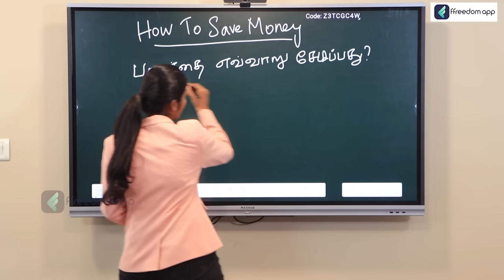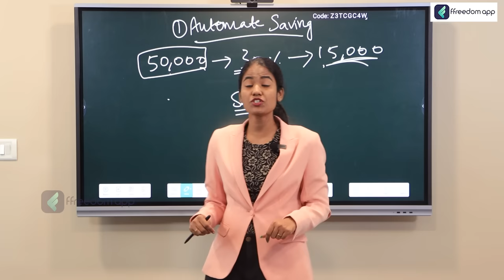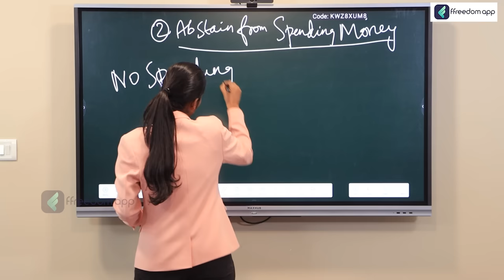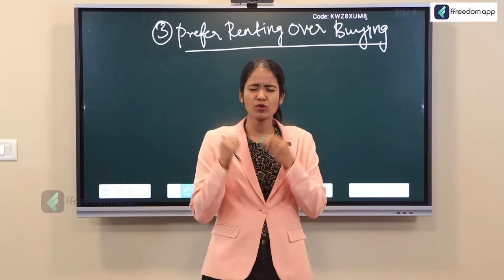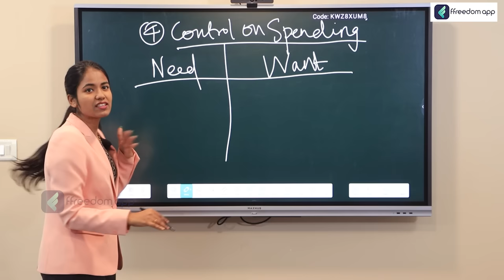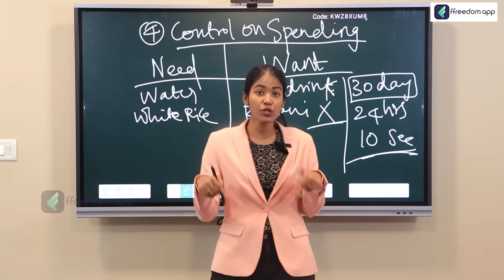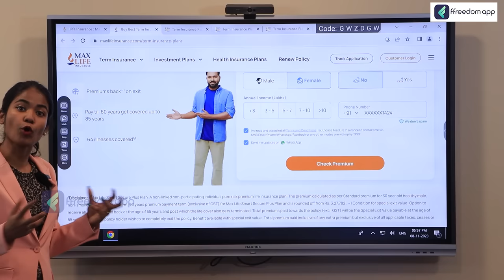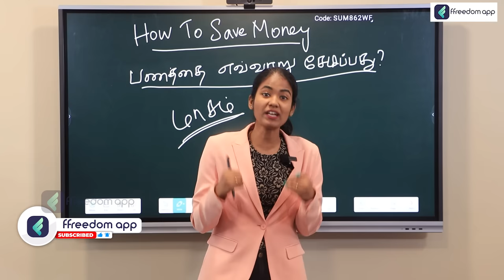5 Secret Hacks to Save Your Money | Money Saving Tips in Tamil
5 Secret Hacks to Save Your Money | How to Save Your Money | Money Saving Tips in Tamil

In this video, we will reveal 5 secret hacks that can help you save money and reach your financial goals faster. These hacks are simple to implement and can make a big difference in your finances.